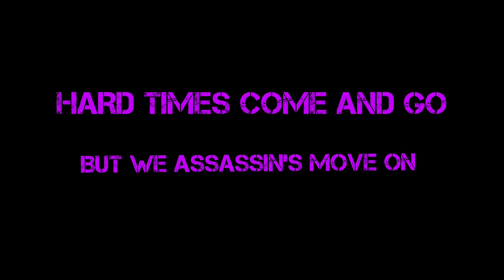ASSASSIN'S FOREVER💜 | THAMIZHANRP | GTAVROLEPLAY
MY LAP SPECS : GPU:NVIDIAGeForceGTX1050
CPU: Intel(R) Core(TM)i5-9300HCPU@2.40GHz

INSTAGRAM PROFILE FACEBOOK PROFILE . . . COPYRIGHT DISCLAIMER UNDER SECTION 107 OF THE COPYRIGHT ACT 1990 : Copyright Disclaimer Under Section 107 of the Copyright Act 1990, allowance is made for "fair use" for purposes such as criticism, comment, news reporting, teaching, scholarship, and research.